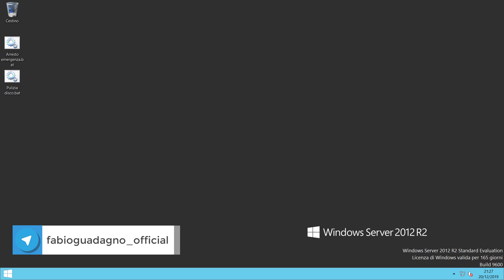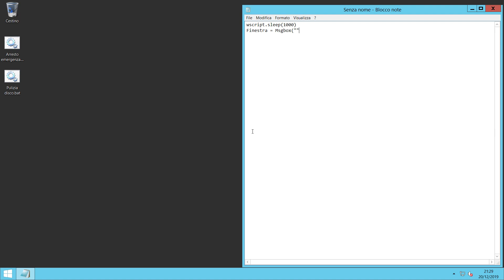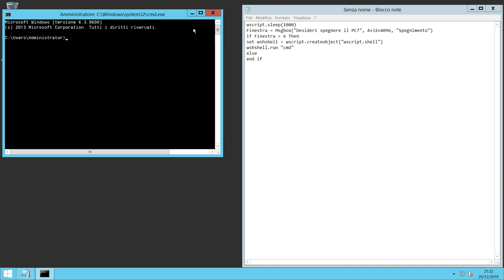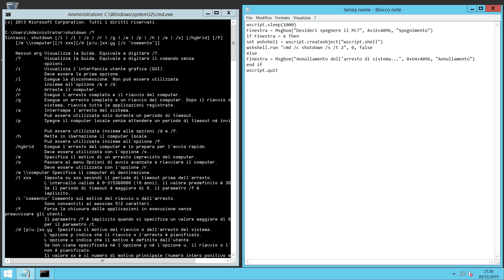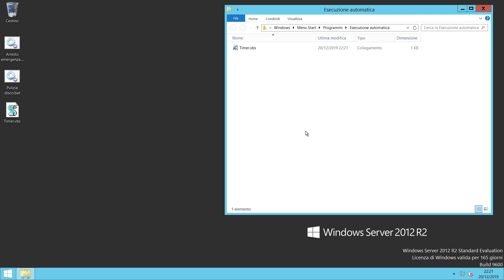Script VBS per arrestare il sistema operativo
*COMPENDIO*
In questo video, attraverso del codice Visual Basic Script, creo una sorta di timer (non è un vero e proprio timer, è per far capire la situazione) in modo da mostrare all'utente una finestra di dialogo colla richiesta di spegnere il computer, coi rispettivi bottoni Si e No.